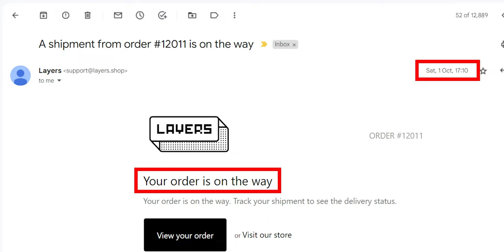Layers by @TechBurner VS Budget Skins by Wrapcart : The Ultimate Review and Comparison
Hey Everyone !

In this video I review the skins by famous tech tuber @TechBurner and compare them with other budget skin alternative brands and tell you why you shouldnt buy skins from layers (atleast for next couple of months)

Timestamps
0:00 - Intro
0:30 - Unboxing
2:14 - Dont buy Layers yet
4:00 - Ease of application check
5:55 - Skin application
6:15 - Comparision

PHONE HOLDER (pop socket)
MY CAMERA
MY MIC

Let's Review Reality!